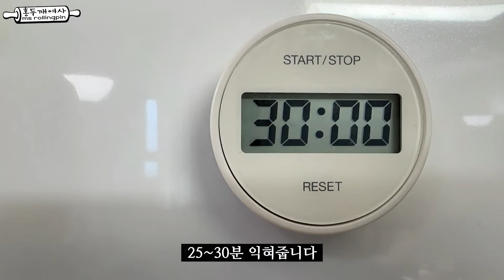너무 간단한 술빵만들기🥣막걸리와 밀가루만 필요합니다#막걸리빵#노오븐베이킹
술빵 이제 사먹지 말고 만들어 드세요.
재료도 간단한데 너무 맛있는 빵!
오븐이 없더라도 가능한 빵이라 더 좋아요.

🎈홍두깨여사의

500g 중력분
460g 생막걸리
90g 설탕
8g 소금

토핑의 예)
4개 말린 대추
50g 단호박 or 밤 or 약간의 잣

여러분의 슬기로운 주방생활에 보탬이 되기를 바라며

“쿠팡 파트너스 활동의 일환으로 일정 수수료를 제공받을 수 있습니다."

다른 창작물(인쇄, 전자출판, 영상제작, SNS 등)에 레시피를 사용할 경우 출처를 밝혀주세요.